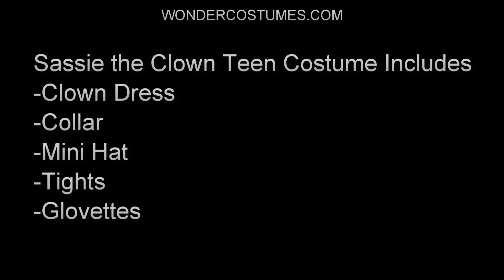Sassie the Clown Teen Costume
Wondercostumes.com

Sassie the Clown Teen Costume Includes
-Clown Dress
-Collar
-Mini Hat
-Tights
-Glovettes